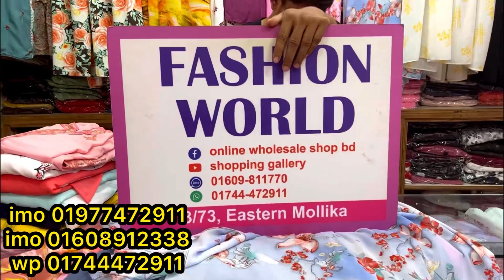Cute cute floral prinded hijab/orna gown collection 2023 shopping_guide | কমদামে ফ্লোরাল হিজাব গাউন